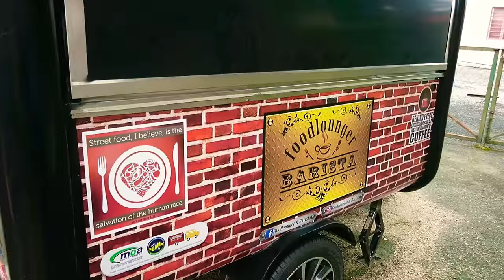Foodlounger & Barista coffee wagon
1st design version...approved in July 2017